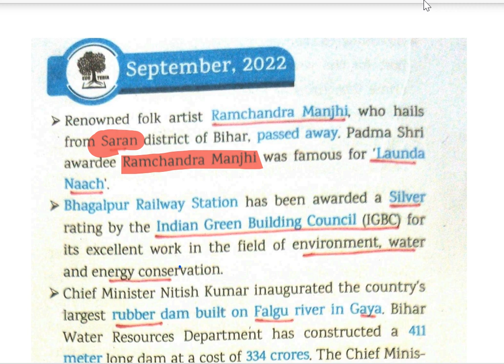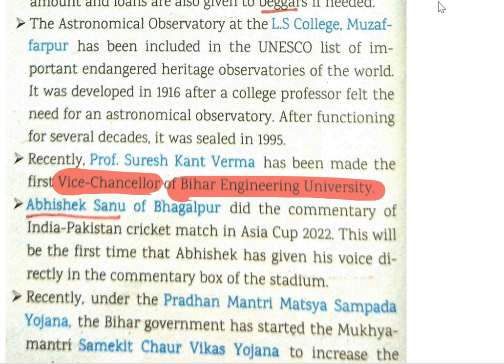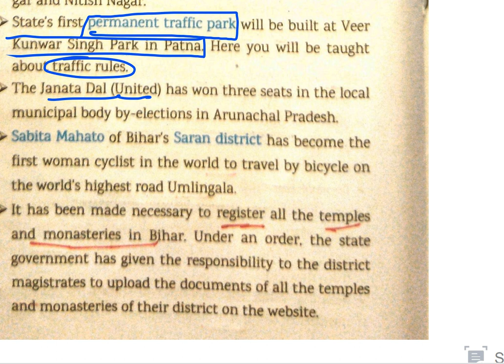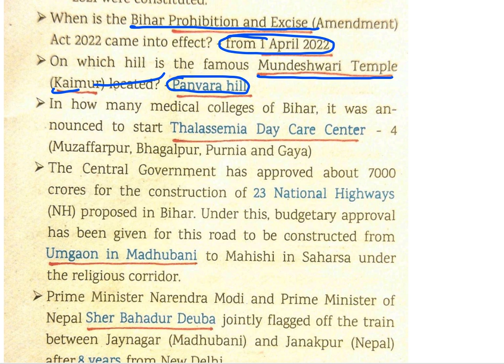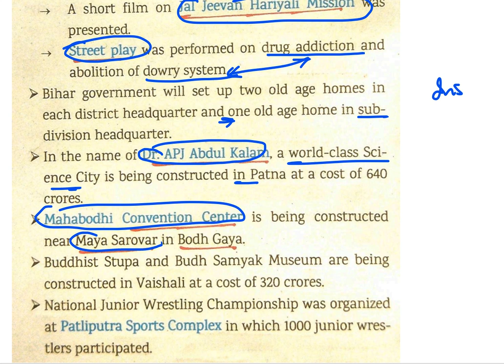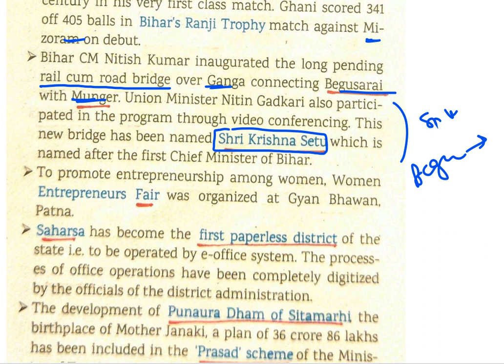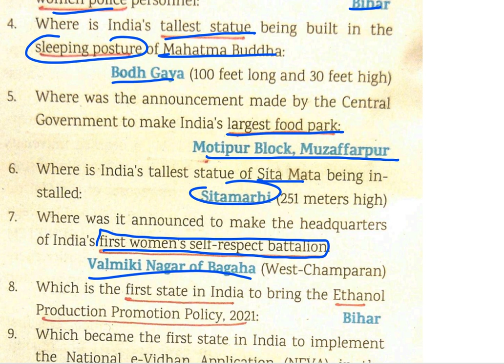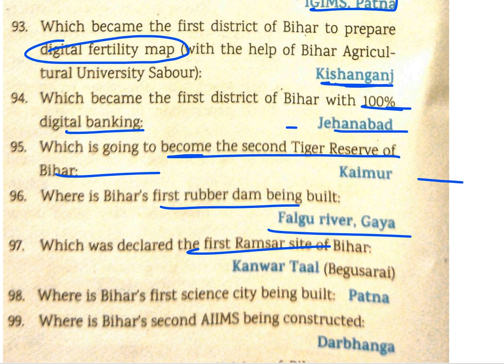BIHAR current affairs || part 4/5 || Edu teria Current affairs | Monthly compilation Jan - Sept 2022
1. New SSC CGL course  Tier 1 and tier 2

1A. BSSC COURSE - GS and science for 5th march

2. 68th BPSC PT and MAINS course (HINDI +) ENGLISH )

3. UPPSC PT course for 2023.

4. HPSC course for 2022

5. Ghatna Chakra preview (purvavlokan) - ALL subject-20000 MCQ

6. NCERT (6th-12th ) Course

7. complete GS course  (book wise - crown + ncert summary )

7. Objective courses - Lucents + rakesh yadav